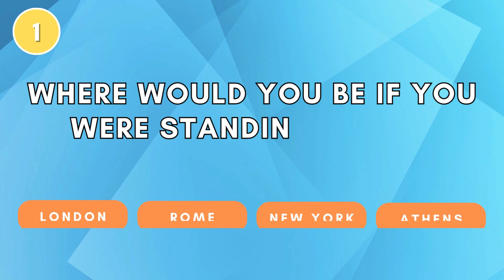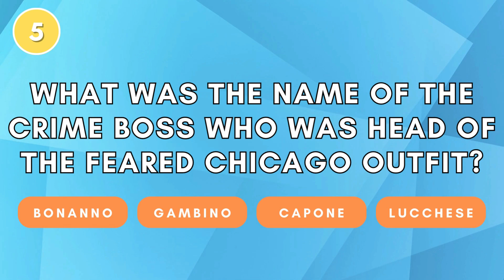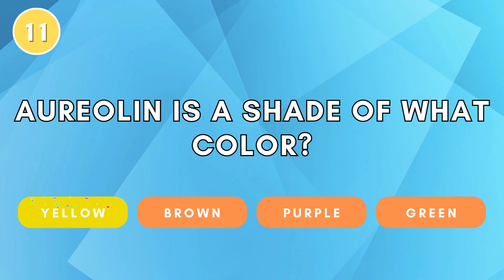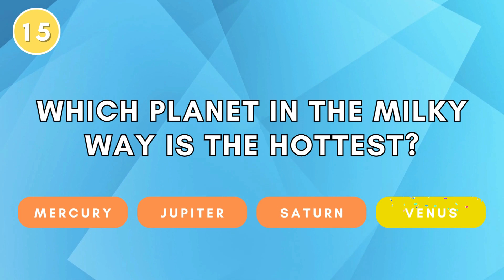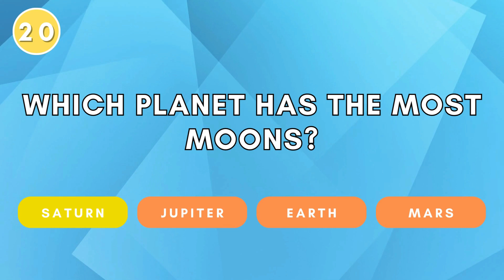Quiz Dragon: The Ultimate Battle of Knowledge Begins!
Welcome to the first episode of Quiz Dragon, where we kick off the ultimate battle of knowledge! In this exciting video, we present a thrilling quiz game that will put your intellect to the test. Join our charismatic host as we delve into twenty mind-bending questions covering a wide range of topics.

From history and science to pop culture and beyond, this quiz has it all. Challenge yourself and see how many questions you can answer correctly. Sharpen your trivia skills and prove that you have what it takes to conquer the Quiz Dragon!

With engaging visuals, fast-paced gameplay, and intriguing questions, this video is perfect for trivia enthusiasts and curious minds alike. Expand your knowledge, compete with friends, and embark on an educational adventure like no other.